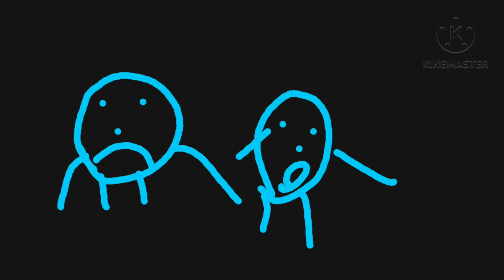Request Stinky & Fresh 105 in G Major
Requested by Zach Eifert